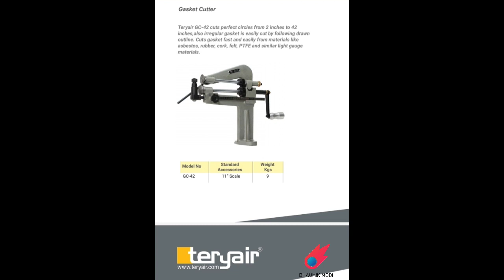Gasket cutter Teryair make Tool#gaskets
This cutter is very help to cut gasket as per required size. alsocutting wheel replaceable if sharpness is reduced.